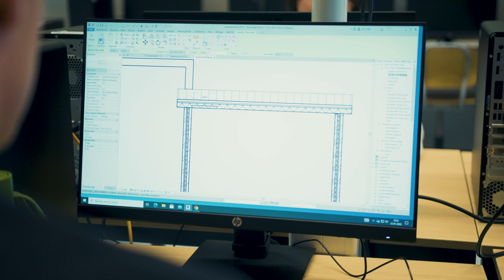MIDDENKADERFUNCTIONARIS BOUW // RIJN IJSSEL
Bouwen met je handen of computers? Je bent een mens van de praktijk en werkt graag met je handen. De bouw is een wereld van aanpakkers. Kies voor een opleiding in de bouw en leg het fundament voor een glansrijke carrière. Als middenkaderfunctionaris bouw werk je als opzichter, calculator, werkvoorbereider, tekenaar of uitvoerder bij een bouwbedrijf. Je bent bezig met alles wat nodig is om een gebouw te bedenken, te bouwen of te beheren en onderhouden. Bij elke fase in het bouwproces ben je betrokken: de voorbereiding, de uitvoering en het beheer en onderhoud. Zo werk je bijvoorbeeld ontwerpen uit, doe je projecten en metingen en houd je je bezig met de planning en de kosten.

Als je slim bent en het past bij je kies je voor een opleiding in de TECHNIEK. De branche is booming en zit te springen om mensen zoals jij!

De opleiding Middenkader Bouw is op niveau 4. Je kunt ook de opleidingen Timmeren en Metselen volgen op niveau 2 en 3. In het algemene deel van de opleiding leer je vooral het bouwproces kennen. Via verschillende bouwfases en projectwerk leer je werken als professioneel bouwkundige met alles wat erbij hoort. Bij architectuur besteden we ook veel aandacht aan ontwerpen. Je leert hoe je een gebouw ontwerpt door te beginnen met een plattegrond van je toekomstige woning. In het profieldeel van de opleiding worden de projecten groter en uitdagender. Je hebt specifiekere kennis en vaardigheden nodig om, naast woningbouw, ook aan de slag te kunnen gaan met vernieuwbouw, renovatie en zelfs utiliteitsbouw! Je kunt tijdens de opleiding bovendien nog extra zaken leren voor je beroep via keuzedelen.